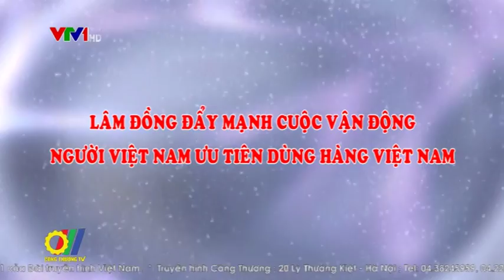Lâm Đồng đẩy mạnh cuộc vận động Người Việt Nam ưu tiên dùng hàng Việt Nam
Sau gần 7 năm thực hiện cuộc vận động Người Việt Nam ưu tiên dùng hàng Việt Nam, Lâm Đồng đã triển khai thành công nhiều chương trình kích cầu tiêu dùng, các chương trình này đã thu hút được sự quan tâm của người dân, đặc biệt ở các vùng sâu, vùng xa...